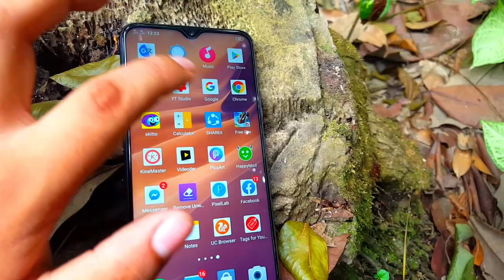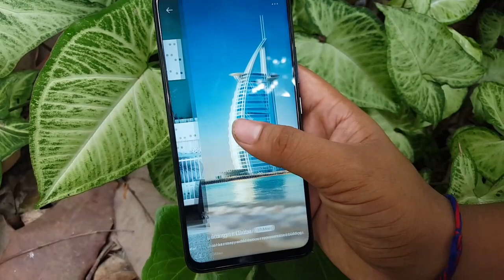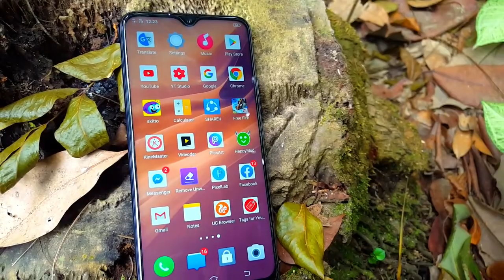Vivo Y19 review in bangla | Vivo Y19 price in Bangladesh | Vivo y19 full speciation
In this video i wil show you Vivo Y19 review in bangla,Vivo Y19 price in Bangladesh,Vivo y19 full speciation.

Vivo Y19 smartphone was launched in November 2019. Vivo Y19 comes with a 6.53-inch touchscreen display with a resolution of 1080x2340 pixels at a pixel density of 394 pixels per inch (ppi) and an aspect ratio of 19.5:9. Vivo Y19 is powered by an octa-core MediaTek Helio P65 processor. Vivo Y19 comes with 4GB of RAM. Vivo Y19 runs Android 9 Pie and is powered by a 5000mAh non-removable battery.  Vivo Y19 supports proprietary fast charging.
As far as the cameras are concerned, the Vivo Y19 on the rear packs a 16-megapixel primary camera with an f/1.78 aperture; a second 8-megapixel camera with an f/2.2 aperture and a third 2-megapixel camera with an f/2.4 aperture. The rear camera setup has autofocus. Vivo Y19 sports a 16-megapixel camera on the front for selfies, with an f/2.0 aperture.
The Vivo Y19 runs Funtouch OS 9.2 based on Android 9 Pie and packs 128GB of inbuilt storage.  Vivo Y19 is a dual-SIM (GSM and GSM) smartphone that accepts Nano-SIM and Nano-SIM cards.  Vivo Y19 measures 162.15 x 76.47 x 8.89mm (height x width x thickness) and weighs 193.00 grams. Vivo Y19 was launched in Magnetic Blue and Spring White colours.
Connectivity options on the Vivo Y19 include Wi-Fi, GPS, Bluetooth v5.00, USB OTG, Micro-USB, 3G, and 4G (with support for Band 40 used by some LTE networks in India) with active 4G on both SIM cards. Sensors on the phone include accelerometer, ambient light sensor, compass/ magnetometer, proximity sensor, and fingerprint sensor. The Vivo Y19 supports face unlock.

As of 23rd July 2020, Vivo Y19 price in bangladesh 19990 taka.

☑️ Flow me on instagarm.

vivo y19 unboxing👇👇.

encrease battery backup..👇👇.